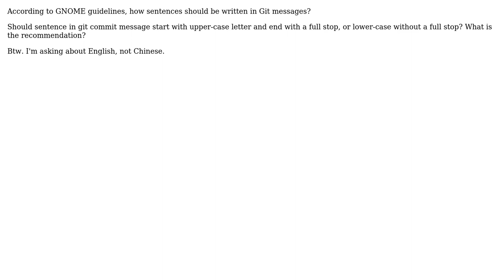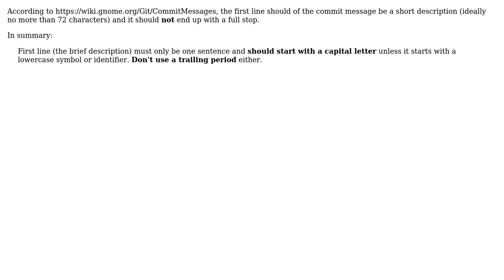According to GNOME guidelines, should git messages end with a full stop, or not?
Software Engineering: According to GNOME guidelines, should git messages end with a full stop, or not?

With thanks & praise to God, and with thanks to the many people who have made this project possible! You are responsible for your own actions.